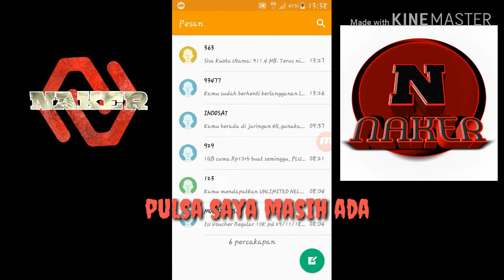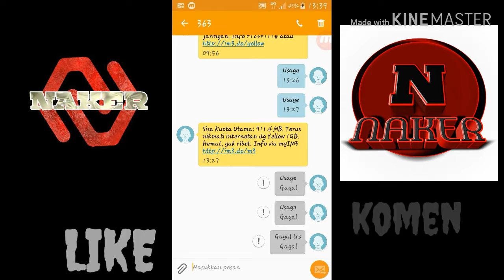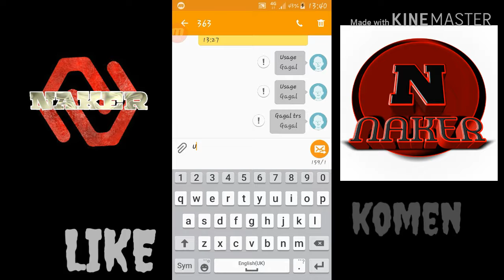Gampang Banget !!! Cara Mengatasi Pesan/Sms tidak terkirim untuk hp android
SMS ANDA TIDAK TERKIRIM PADAHAL PULSA MASIH ADA..
INI DIA SOLUSINYA _______